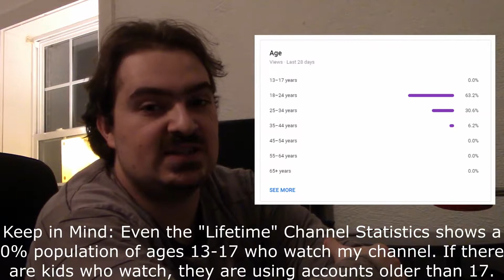COPPA and the Future of StevDeS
Here comes my COPPA update. So hopefully I'll get to keep making my "not for kids" videos. Just better keep some things out eh?